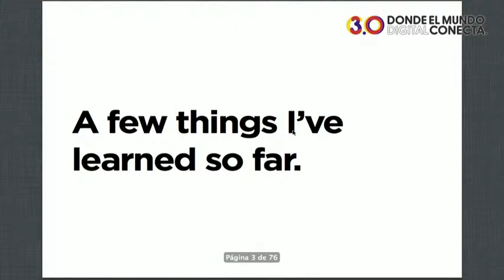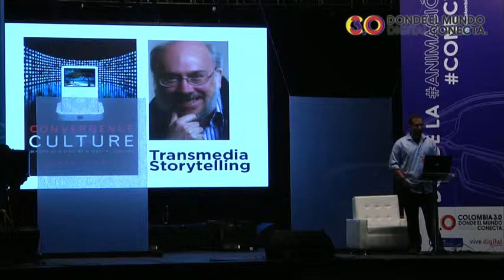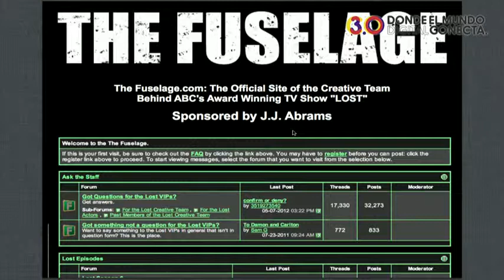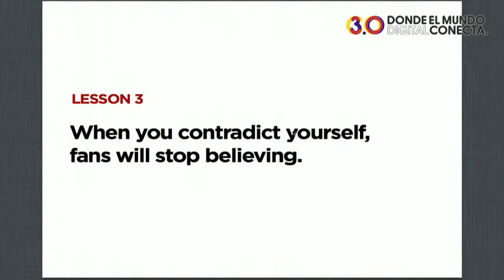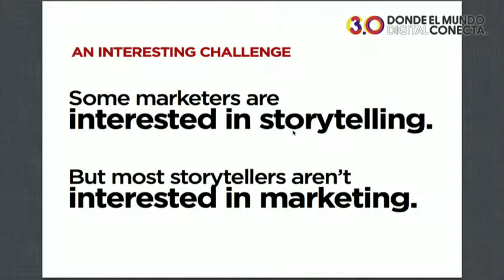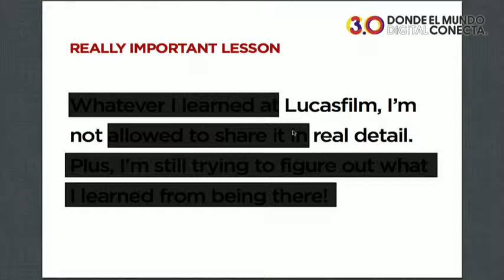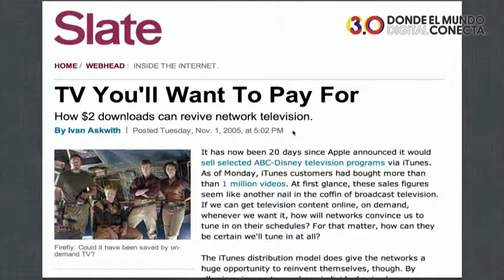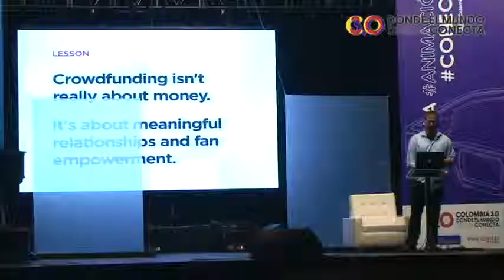Transmedia - Ivan Askwith -English - Lessons from a random career in Transmedia